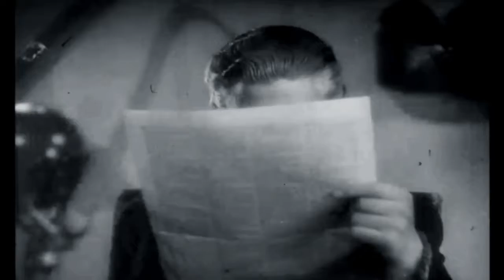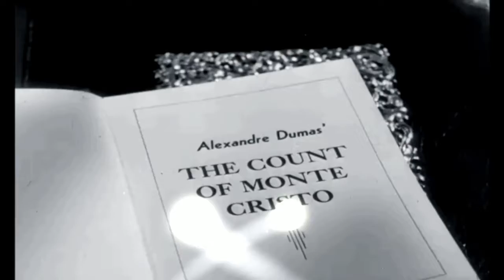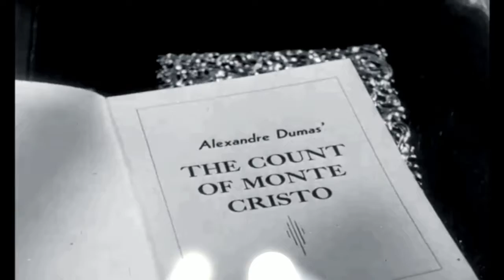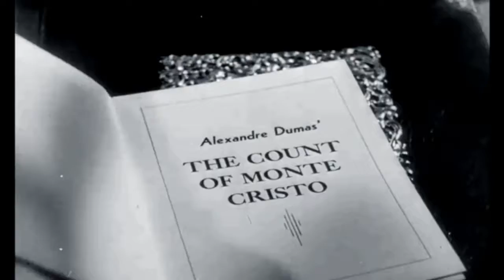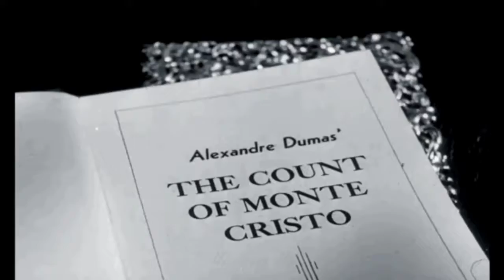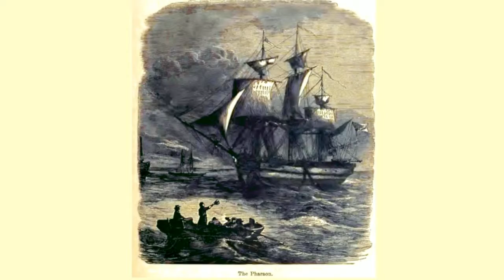The Count of Monte Cristo audiobook online Alexandre Dumas audiobook Audiobook in English 31 /119